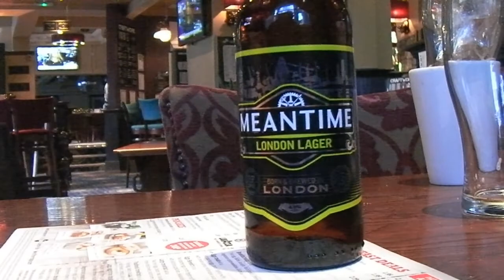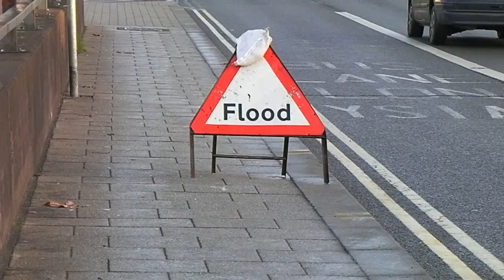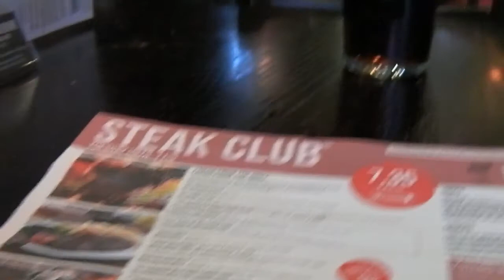No Coach B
The annual December Beano but this year swapped a plane for a train and Birmingham for Newcastle. Still in a Premier Inn and this one is right next to the station. A quick visit to Burton upon Trent tomorrow as it is the home of British brewing. Nippy.